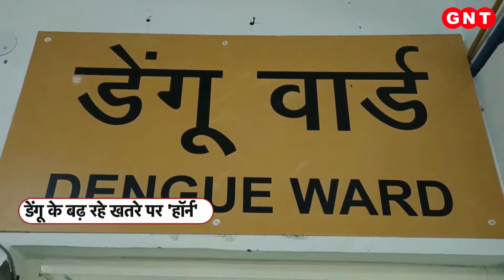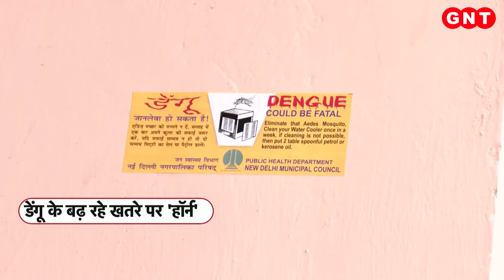Dengue से बढ़ रहे खतरे पर हॉर्न, Delhi NCR में डरा रहा डेंगू...देखिए ये रिपोर्ट | GNT Live | GNT TV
दिल्ली में मानसूनी बारिश के बाद अब डेंगू का खतरा भी बढ़ गया है. डेंगू के अभी आधिकारिक मरीज सामने नहीं आए हैं. दूसरी बार मरीज के गंभीर होने की आशंका ज्यादा रहती है. डेंगू के एक स्ट्रेन की चपेट में आकर ठीक होने के बाद दूसरा स्ट्रेन भी वार कर सकता है.